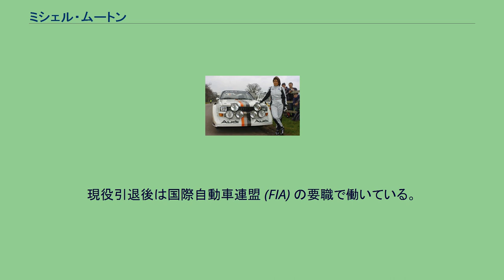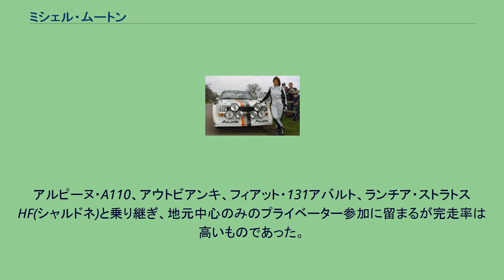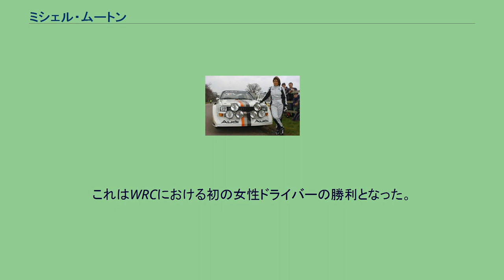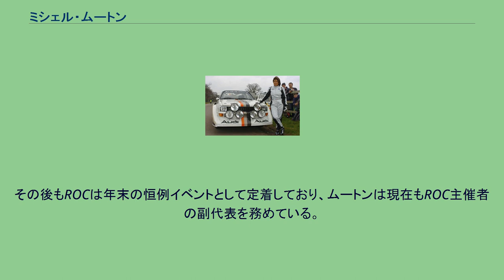ミシェル・ムートン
ミシェル・ムートン（Michèle Mouton、1951年6月23日 - ）は、フランスの元ラリードライバー。
1980年代に世界ラリー選手権（WRC）で女性初の優勝を飾るなどWRCのトップレベルで活躍したことで知られ、「史上最も成功した女性レーシングドライバー」と評される。
現役引退後は国際自動車連盟 (FIA) の要職で働いている。
ニックネームは「Shelley」。
後のフォルクスワーゲングループ内プロジェクトでもあるアウディ・TTSの無人走行試作車のサブネームにも冠された。
ミシェル・ムートンとアウディ・クワトロS1（1985年） ムートンは高校を卒業して法学を学んだが、すぐラリー競技に熱中するようになった。
WRCに初参戦した1973年モンテカルロでは、プジョーに乗るジーン・タイビのコ・ドライバーを務めていた。
その後父親の勧めでドライバーに転身し、翌1974年のツール・ド・コルスでドライバーとしてWRC初参戦を果たした。
アルピーヌ・A110、アウトビアンキ、フィアット・131アバルト、ランチア・ストラトスHF(シャルドネ)と乗り継ぎ、地元中心のみのプライベーター参加に留まるが完走率は高いものであった。
1975年、女性3名のドライバーでル・マン24時間レースへ参戦してクラス優勝するなど、ラリー以外のモータースポーツ活動にも精力的であった。
1981年にアウディのワークスチームの一員となり、4WDターボ革命を起こしたアウディ・クワトロを駆り、1981年のラリー・サンレモでWRC初優勝を果たす。
これはWRCにおける初の女性ドライバーの勝利となった。
また、コ・ドライバーもイタリア人女性のファブリツィア・ポンス (Fabrizia Pons) という、女性クルーによるWRC優勝でもあった。
翌1982年はポルトガル、ブラジル、アクロポリスとシリーズ3勝を挙げ、オペルのヴァルター・ロールと激しいドライバーズタイトル争いを演じ、最終的に年間ランキング2位となった。
また、アウディ初のマニュファクチャラータイトルに貢献した。
その後も1985年にアメリカのパイクスピーク・インターナショナル・ヒルクライムで総合優勝を果たすなど、一線級のラリードライバーとして活躍したが、1986年シーズンを最後にグループBマシンがWRCから姿を消すのと時を同じくして現役を引退した。
引退後の1988年には、1986年のツール・ド・コルスで事故死したヘンリ・トイヴォネンの追悼を目的に、ラリーやF1を含めた世界の一流ドライバーが腕を競うイベント「レース・オブ・チャンピオンズ（ROC）」を開催した。
その後もROCは年末の恒例イベントとして定着しており、ムートンは現在もROC主催者の副代表を務めている。
2010年には国際自動車連盟 (FIA) の女性初の役員として、女性のモータースポーツ参画を促進するため設立された「ウーマン&モータースポーツ・コミッション（WMC）」の議長に就任した。